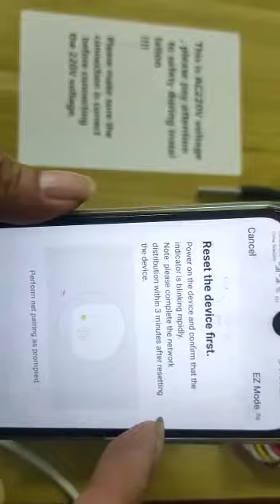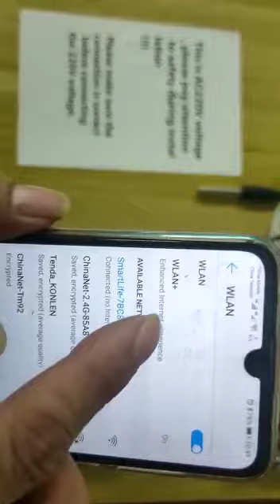KONLEN TUYA temperature and water level controller test AP